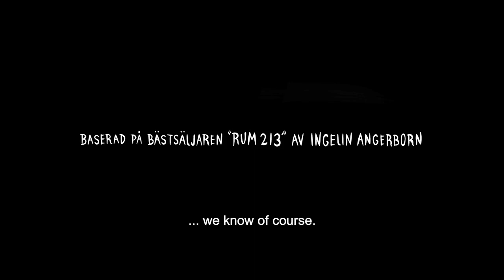ROOM 213 trailer with English subtitles | 2018 Tumbleweeds Film Festival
Official Selection of Utah Film Center's 2018 Tumbleweeds Film Festival for Children & Youth